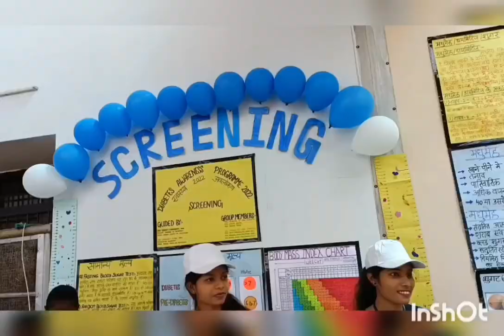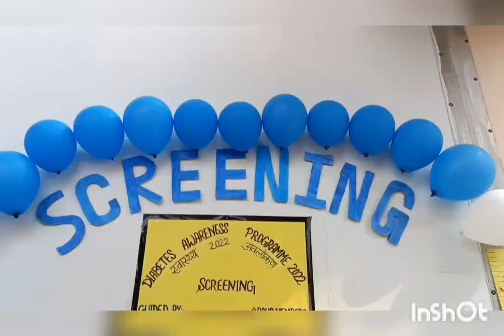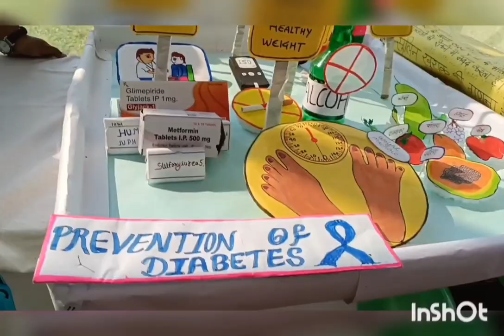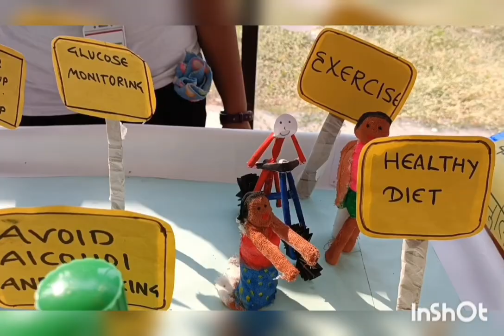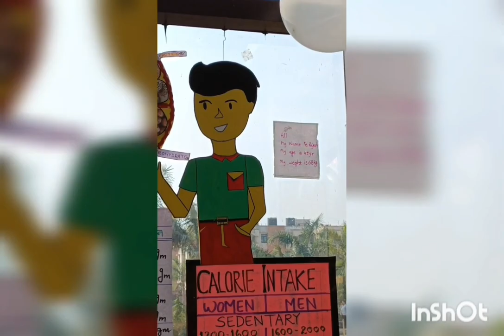Diabetes day celebration Govt.Medical College Rjn / Bsc nursing college Rjn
Diabetes day celebration in government medical college rajnandgaon chhattisgarh

government college of GMC rajnandgaon celebrate the diabetic day

Diabetes day celebration in government medical college rajnandgaon

diabetic day celebration at government medical college rajnandgaon

diabetic day celebration in government medical college rajnandgaon

diabetes day celebration rajnandgaon

Government medical college rajnandgaon celebrated diabetic day

diabetic day celebration college of GMC
 rajnandgaon

GMC diabetic day celebration 2k23

Government medical College rajnandgaon

government medical college rajnandgaon diabetic day

celebration of diabetic day in GMC